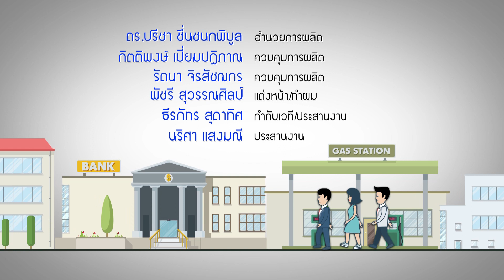◣ETV◢ กฎหมายคลายเครียด ปี 3 ตอนที่ 6 สัตว์เลี้ยง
พูดถึงกฎหมายแบบง่ายๆ สามารถนำความรู้ไปใช้ในชีวิตประจำวัน กับทนายวิรัช  หวังปิติพาณิชย์ โดยมีตูน วรัชญ์  วานิชวัฒนากุล และโบกี้ พิมพ์พิศา  เนาวสัยศรี เป็นผู้ดำเนินรายการ